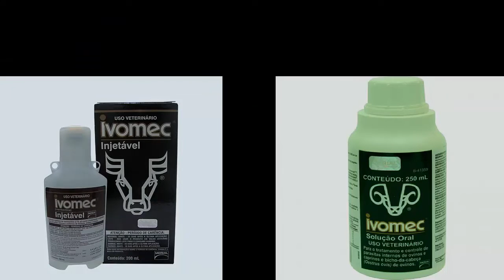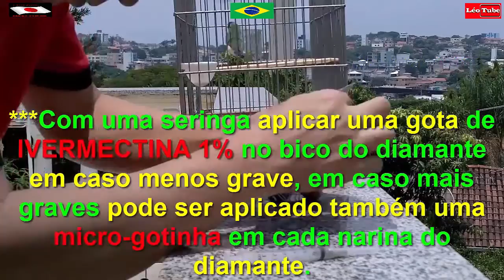IVOMEC Cuidado Para Não Comprar Errado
IVOMEC: Cuidado para não comprar errado, pois somente o ivomec a base de ivermectina 1% vai resolver o problema dos espirros dos diamantes o ivomec em solução oral não resolve.